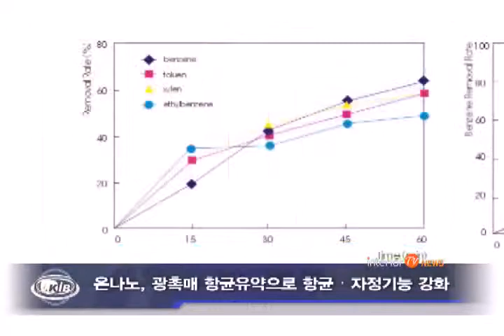20100305_한국인테리어방송_뉴스_보여주고싶은욕실(interiortv)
한국인테리어방송_뉴스_보여주고싶은욕실(interiortv)